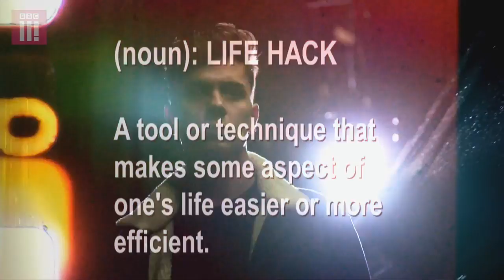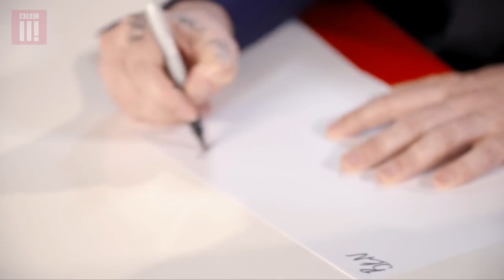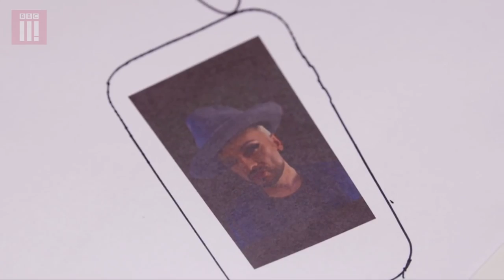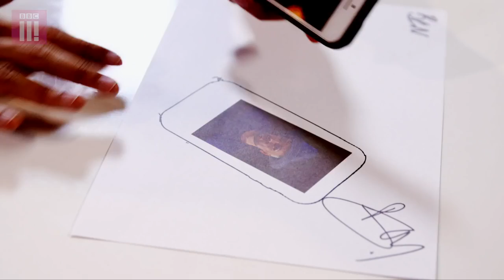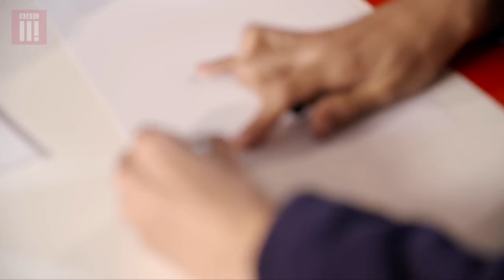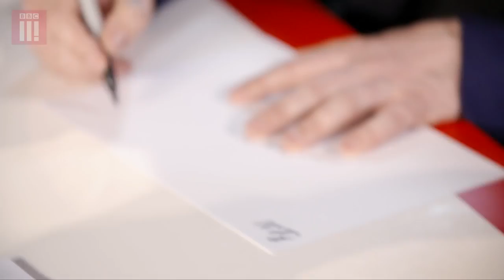Life Hacks with The Voice Coaches: Boy George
Magician Ben Hart shocks The Voice coach Boy George with an amazing Life Hack Hoax.

Magician Ben Hart shocks The Voice coach Ricky Wilson with an amazing Sneaker Hack.

Magician Ben Hart tries to hoax The Voice coach Paloma Faith.